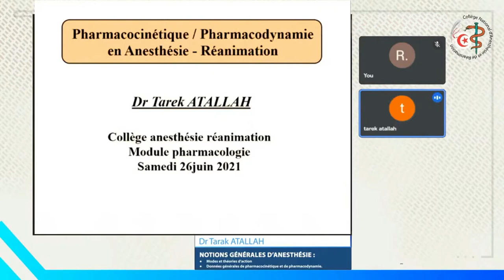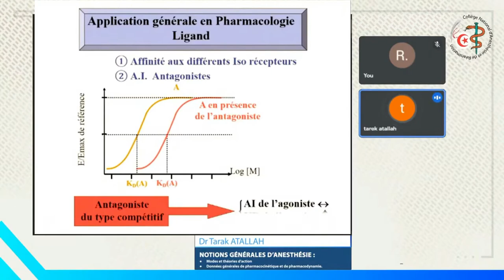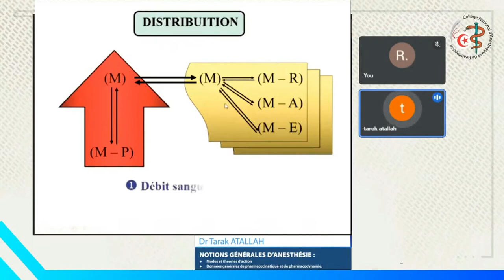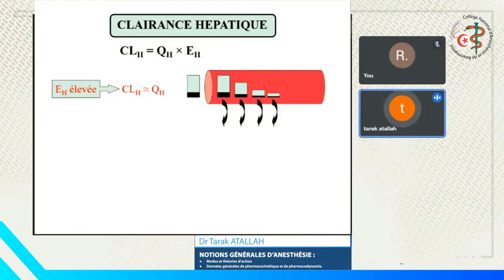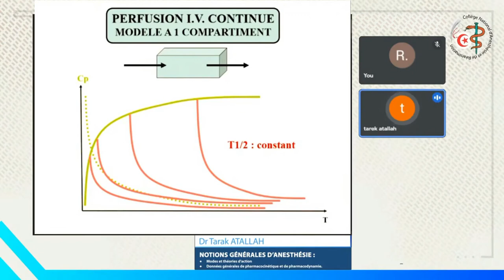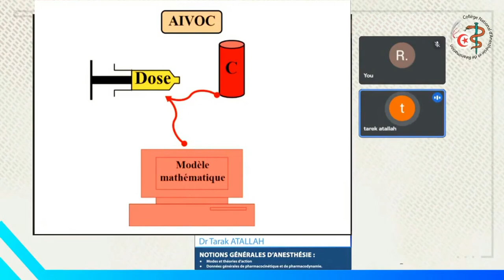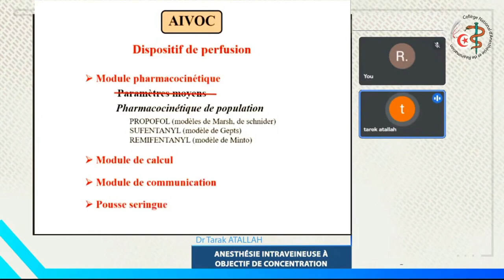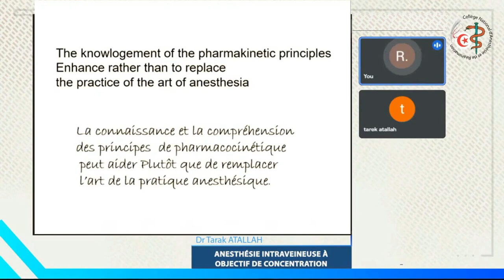Principes de pharmacocinétique et de pharmacodynamie appliqués à l'anesthésie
Notions générales d’anesthésie :
   ● Modes et théories d’action
   ● Données générales de pharmacocinétique et de pharmacodynamie.
Anesthésie intraveineuse à objectif de concentration